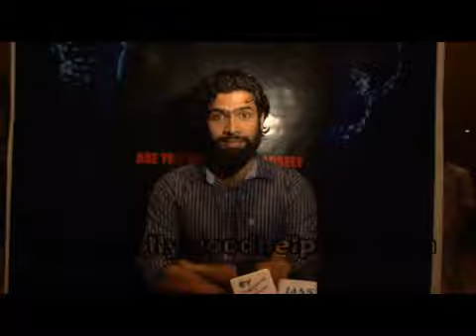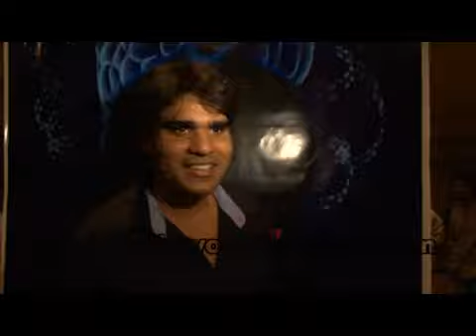Interview of film Illusions